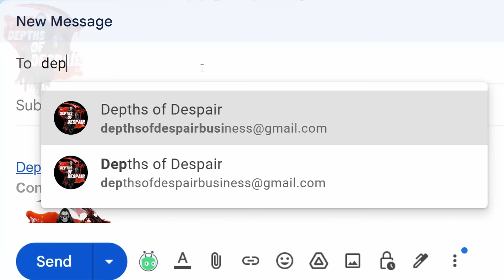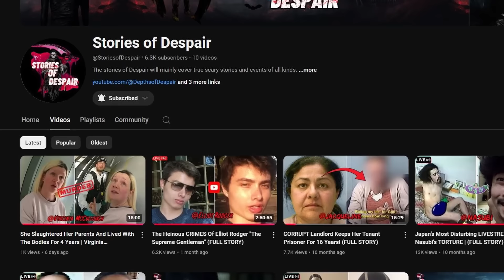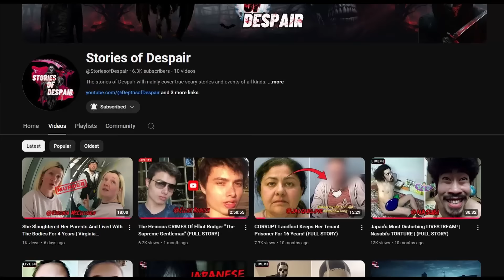5 SCARY GHOST Videos TO TEST Your COURAGE After 12AM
Dive into the depths with 5 scary ghost videos of dark entities that just never go away

The Depths of Despair brings you the best of the best scary, horror videos including, ghosts, demons, entities, monsters, shadow figures, paranormal events, supernatural events, mythical sightings, aliens, Mysterious, weird and horrific scenes, unexplained footage, UFOS, deep dark web content and the rest of the creepy content out there to be seen. We have it all. All researched, narrated and edited by Depths of Despair